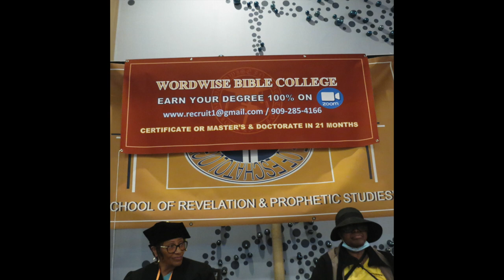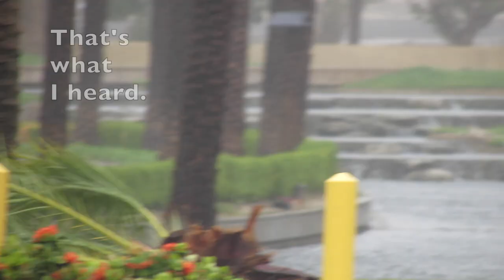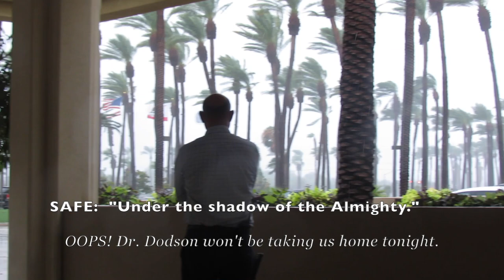WORD then a BOAT Ride! SUDDENLY A HURRICANE!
What a TRIP THAT was! ❤️ Please prayerfully consider a DONATION to this ministry channel thru this ❤️ Thank you for your support.